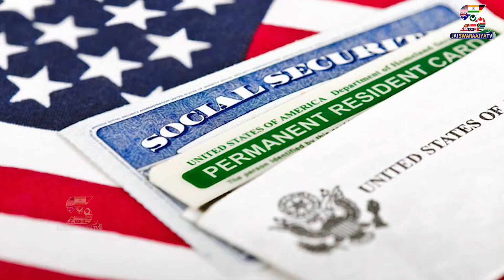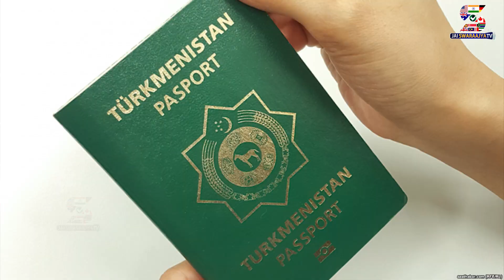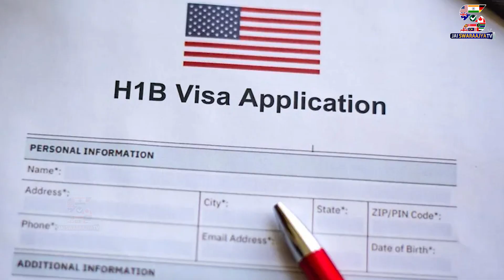Opportunity Country America (OCA) Special Program by Jai Swaraajya tv